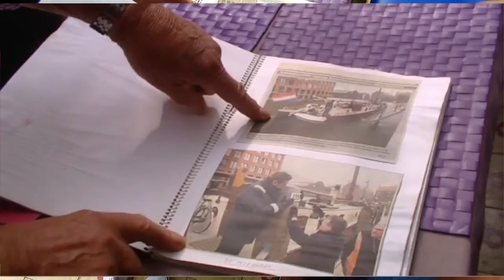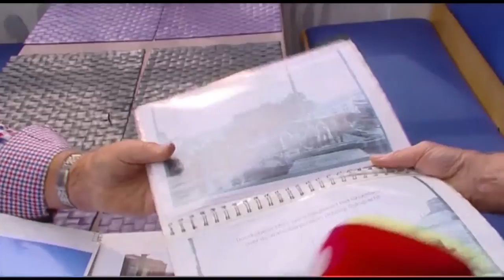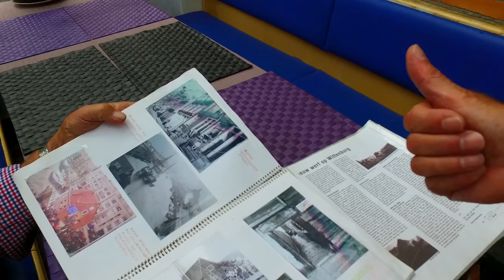tweede wettenburger dwarsstraat amsterdam